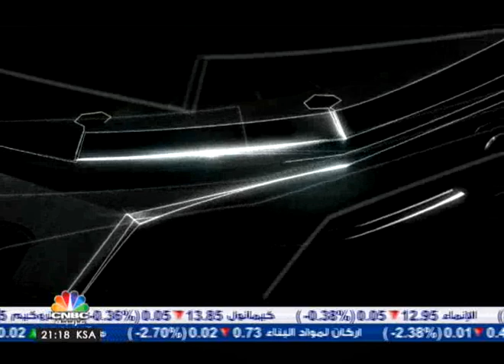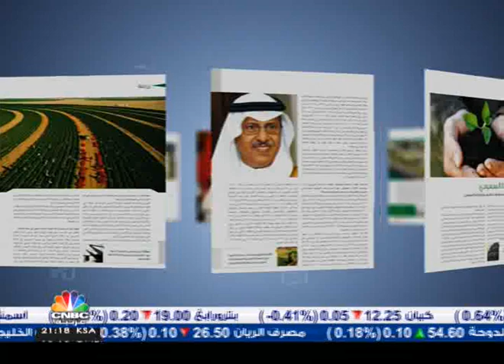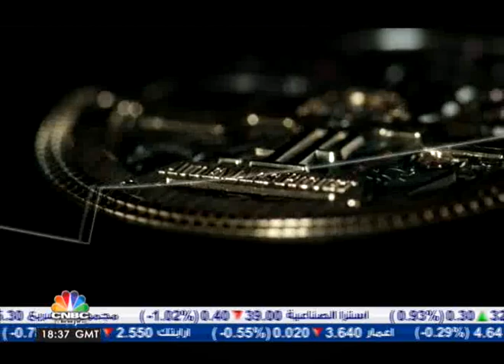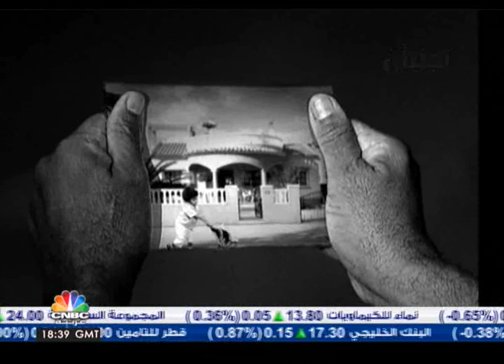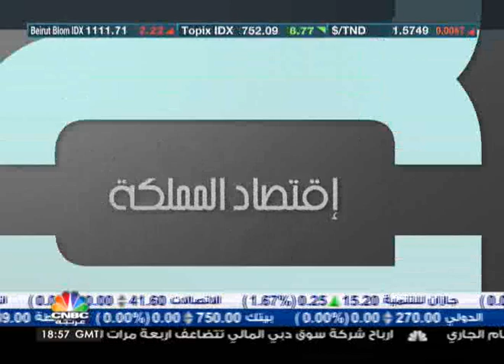بموضوعية / القطاع العقاري في السعودية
يتناول بموضوعية في حلقة هذا الاسبوع رئيس مجلس ادارة دار الاركان موضوع القطاع العقاري في السعودية ما بين عامي 2008 واواخر 2013.